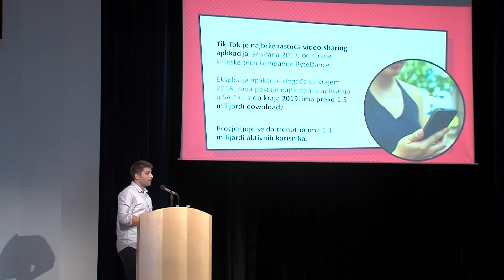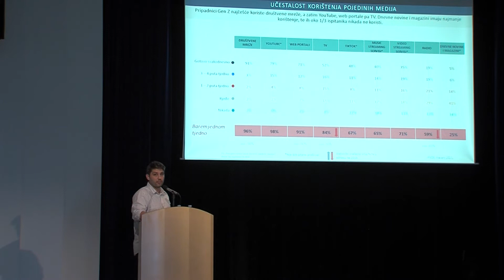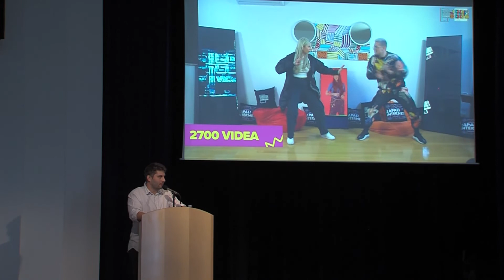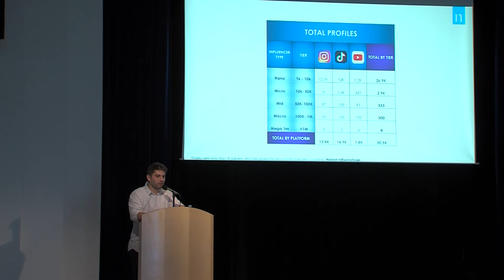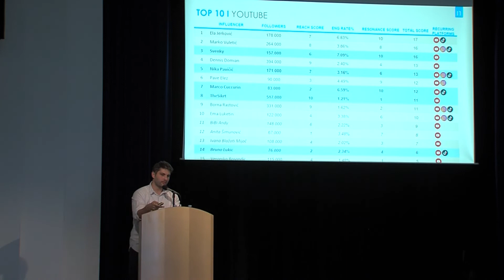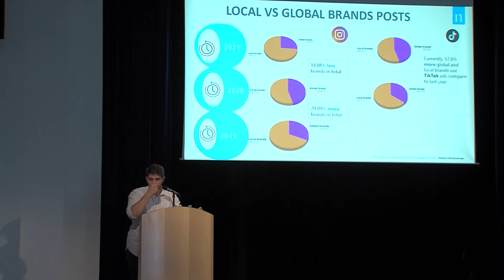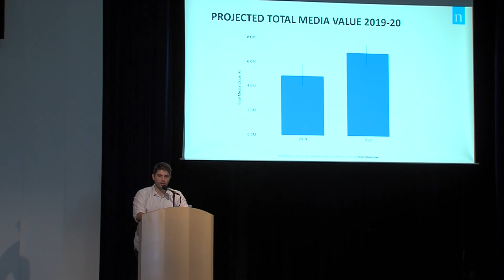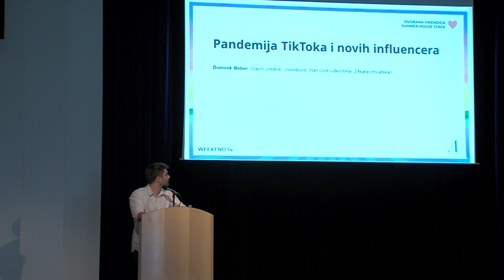Weekend 2021. // Pandemija TikToka i novih influencera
Kako je godina pandemija promijenila navike konzumiranja digitalnog videa? Tko su top influenceri u Hrvatskoj i kolika je uopće vrijednost influencerskog tržišta u Hrvatskoj? JoomBoos i Nielsen imaju odgovore na sva ta i još mnoga pitanja!